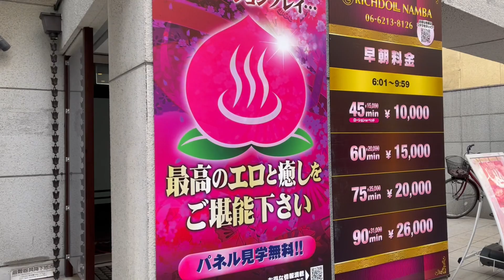2023.2大阪難波デリ送迎.ヘルス.マッサージ.待ち合わせ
大阪難波デリ送迎.ヘルス.マッサージ.待ち合わせ

Osaka Namba deli pick-up/health/massage/meeting

大阪难波熟食店接送/保健/按摩/会面

大阪難波熟食店接送/保健/按摩/會面

오사카 남바 델리 픽업, 건강, 마사지, 만남